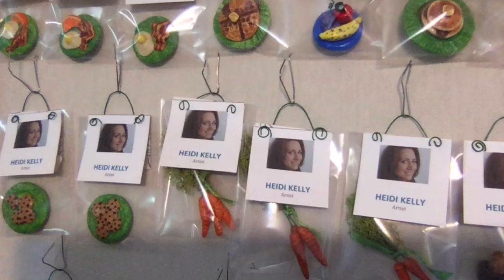This is my Life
This video is about This is my Life